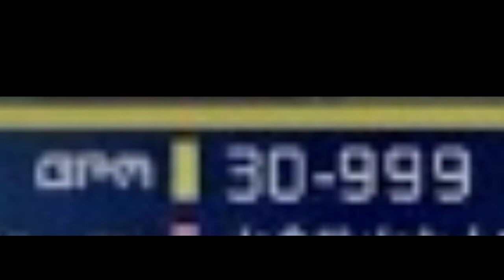The Most Appropriate Reaction to Speed Star Kanade's BPM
한글 제목: 스피드스타카나데 BPM에 가장 적절한 반응
전에 올렸는데 유투브에 다시 올림